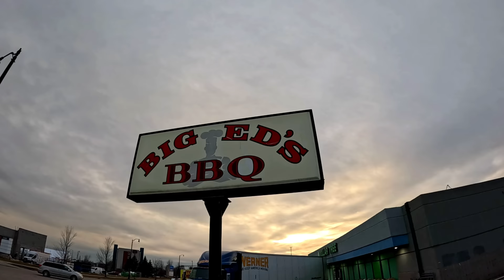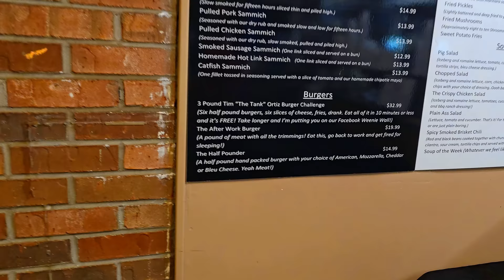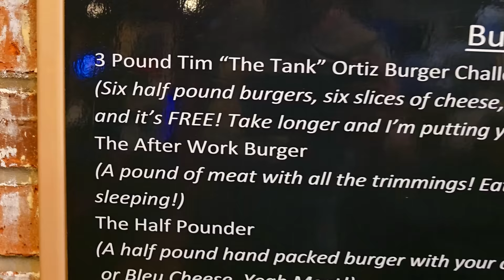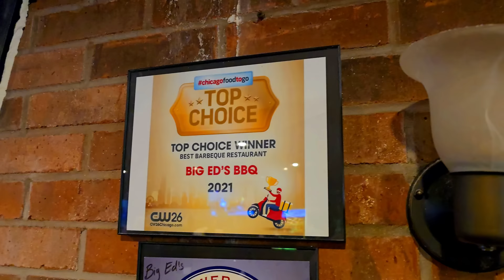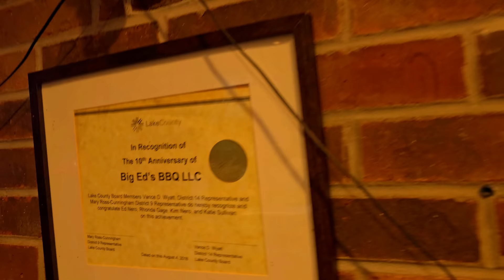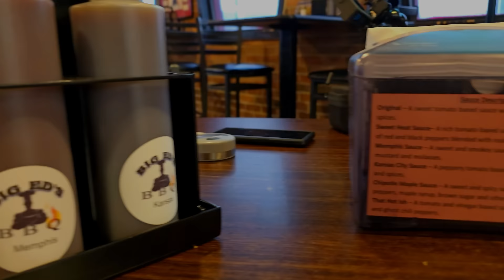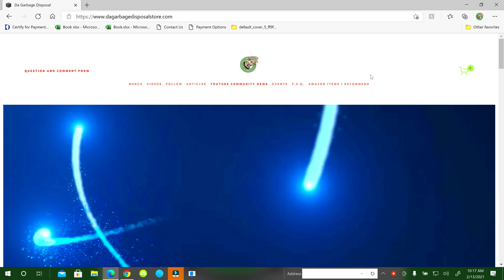Big Ed's BBQ Food Challenge Only 10 Minute Time Limit